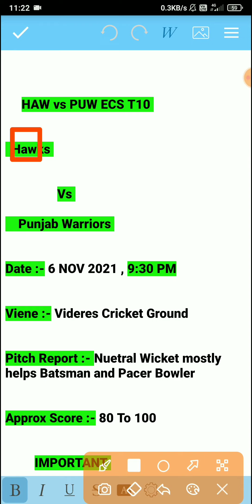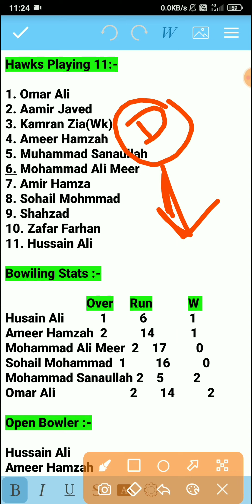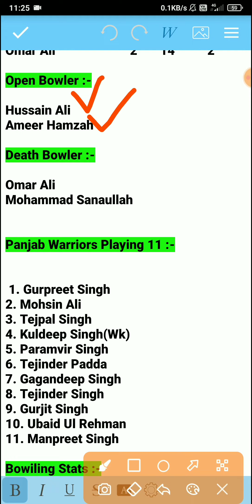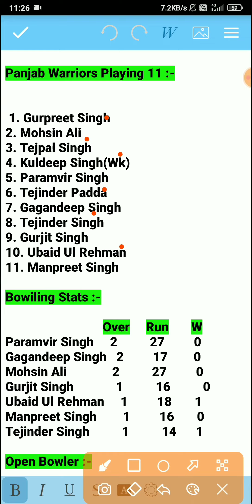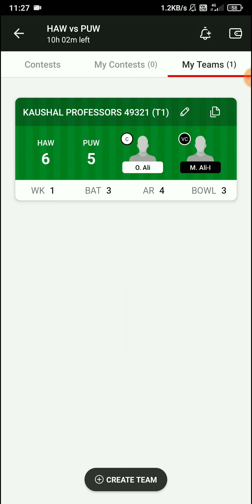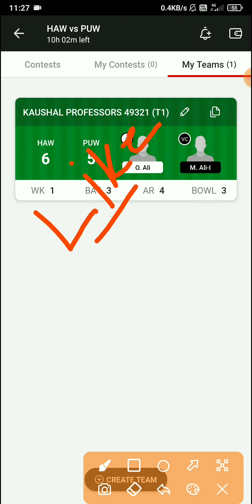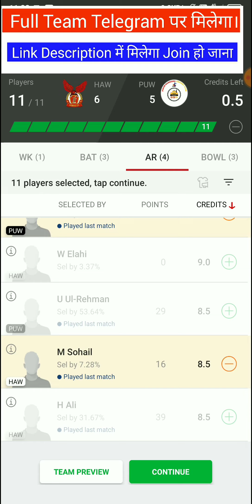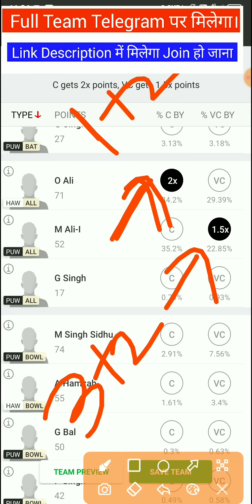HAW vs PUW Dream11 Team, HAW vs PUW Dream11,HAW vs PUW, HAW vs PUW Dream11 Prediction, HAW vs YOW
HAW vs PUW Dream11 Team, HAW vs PUW Dream11,HAW vs PUW, HAW vs PUW Dream11 Prediction, PUW vs HAW, HAW vs PUW Dream11 ECS T10 Match